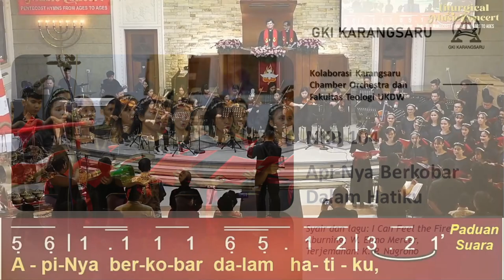NKB 104 | ApiNya Berkobar Dalam Hatiku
I Can Feel the Fire Aburning